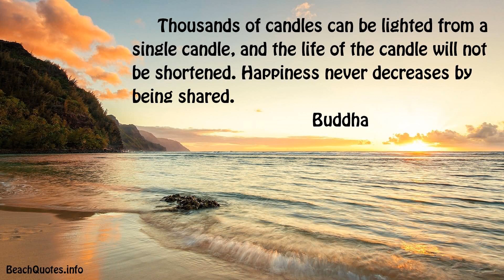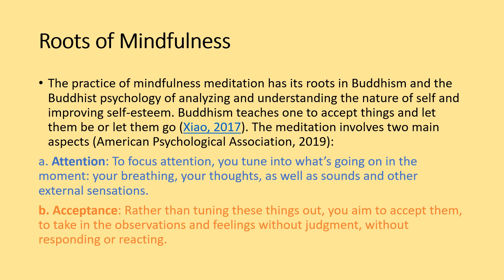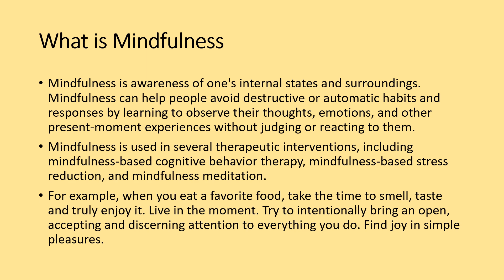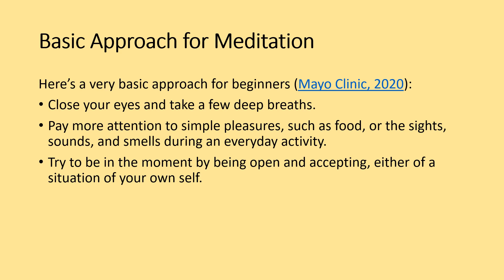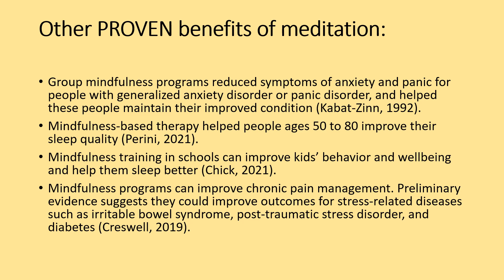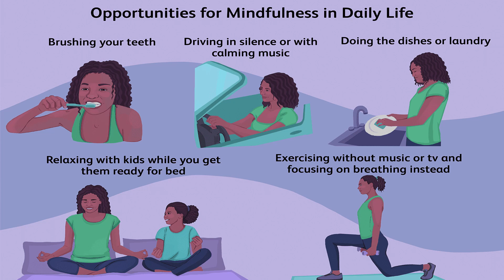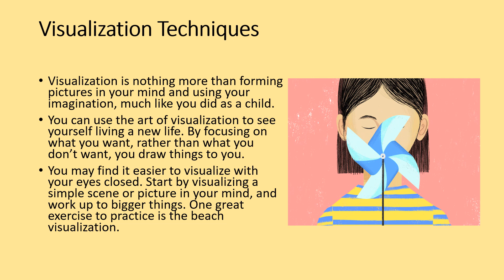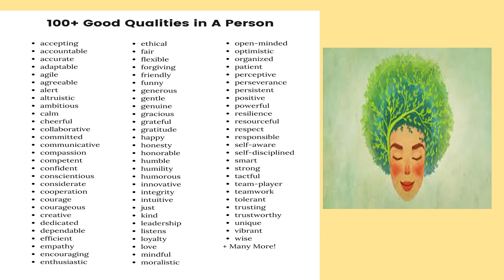Mindfulness in Psychology